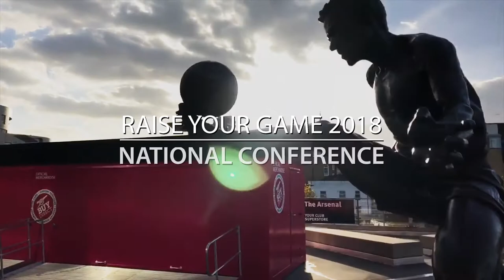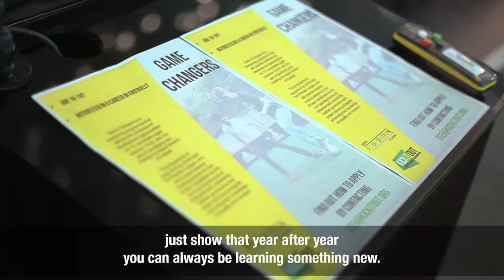The Official Raise Your Game National Conference RYG18 Film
Kick It Out, football’s equality and inclusion organisation, welcomed hundreds of people aspiring to work in the football industry on Monday 16 April at Emirates Stadium for the eighth National Raise Your Game conference, supported by the Premier League.

Co-hosted by  Bianca Westwood and Samantha Johnson.